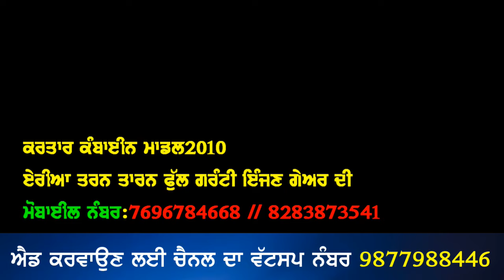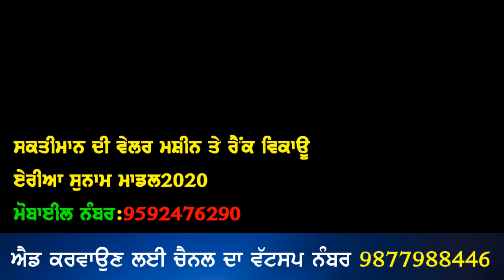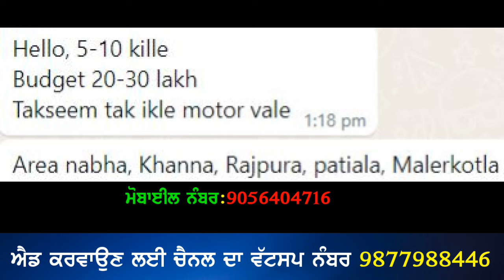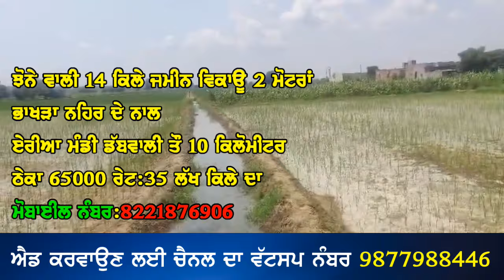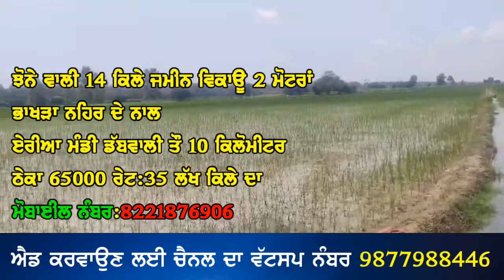ਝੋਨੇ ਵਾਲੀ 14 ਕਿਲੇ ਜਮੀਨ ਵਿਕਾਊ ਭਾਖੜਾ ਨਹਿਰ ਦੇ ਨਾਲ ਵਿੱਚ 2 ਮੋਟਰਾਂ ਇੱਕ ਨੰਬਰ ਪਾਣੀ,Horse,Jhondeere 5310,Eon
"ਟਰੈਕਟਰ ਮੰਡੀ"
"ਪੁਰਾਣਾ ਟਰੈਕਟਰ ਮਾਰਕੀਟ"
,ਸੋਨਾਲੀਕਾ,
ਫੋਰਡ,
ਫਾਰਮਟੇਕ,
ਮੈਸੀ ਪ੍ਰੀਤ,
ਸਵਰਾਜ 855,
ਮੰਡੀ,